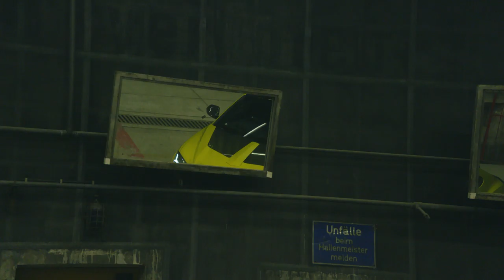Novitec Lamborghini Urus Esteso Widebody